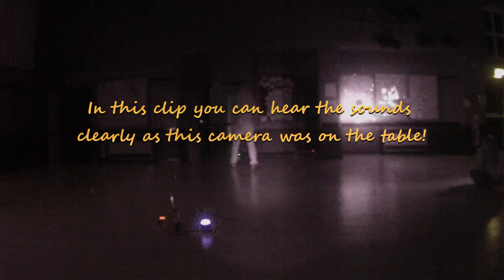Englefield Green Social Hall Poltergeist Activity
More from this and many other locations to follow!